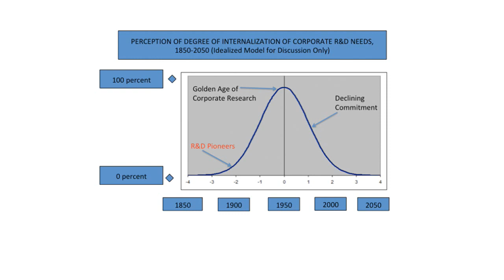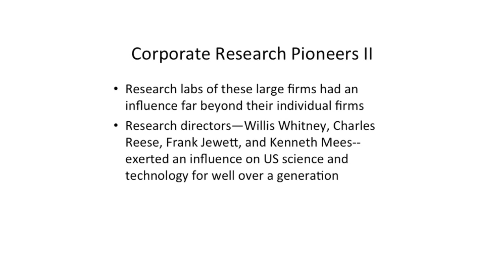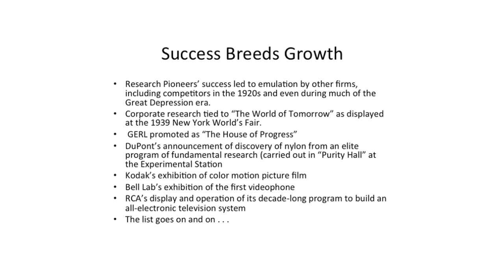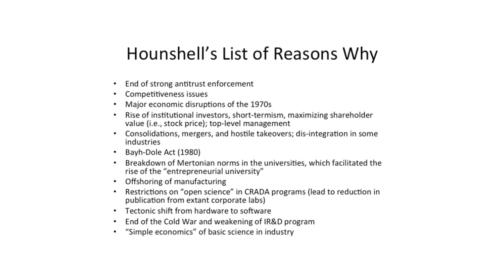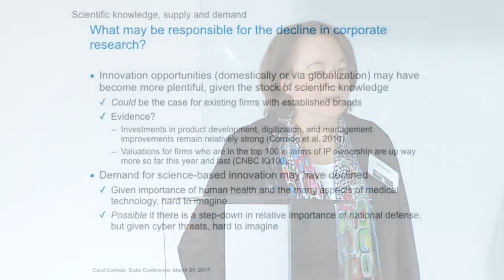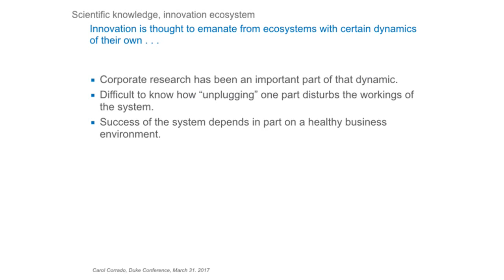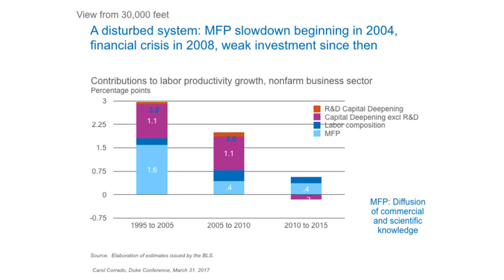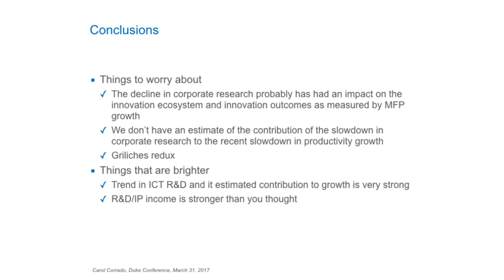The Decline in Corporate Research: Should We Worry? | Historical & Economic Contexts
The Center for Innovation Policy's conference, "The Decline in Corporate Research: Should We Worry?", was held on March 31, 2017, at Duke's "Duke in D.C." offices.

Panel 2: Historical and Economic Contexts

Historical perspective on corporate R&D
David Hounshell, Carnegie-Mellon

Economic implications of research investments
Carol Corrado, The Conference Board

How research and innovation have changed
William Raduchel, Independent Director & Georgetown
McDonough School of Business

Government data and research point to a long decline in US corporate investment in upstream research. How pervasive is this trend across industries, technologies, and firms of different sizes? How does it compare with research spending by the federal government, universities, and companies abroad? Does it reflect less reliance on research, whoever performs it? Is it explained by capital market pressures, global competition, or other factors? Has it contributed to the slowdown in productivity growth? Are there other reasons policymakers should be concerned? If so, what policy levers should they look to—e.g., intellectual property, tax, government R&D spending, or antitrust enforcement?